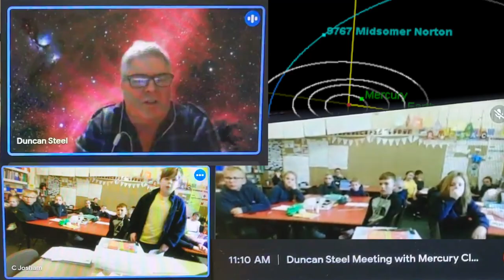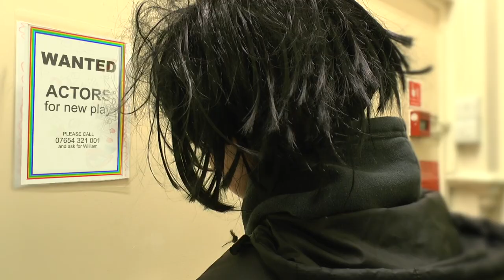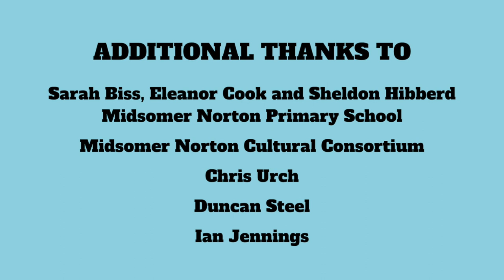Midsomer Norton High Street Heroes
Midsomer Norton High Street Heroes was created by film-maker Howard Vause in collaboration with children from Midsomer Norton Primary School. It follows the story of 4 High Street heroes – local people who have made a difference in the community or who have become famous for their activism, research, and writing in the 20th and 21st centuries. It was produced as part of Midsomer Norton’s High Street Cultural Programme 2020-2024, and was grant funded by the Arts Council, Historic England, and the National Lottery.